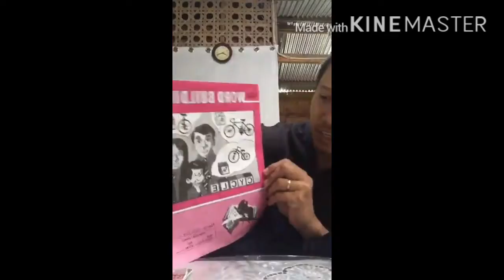Happy 6th Birthday to our beloved son KF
It‘s the 6th birthday of our son KF. He was born on Sept. 20, 2014 and truly, he is God’s gift to us.